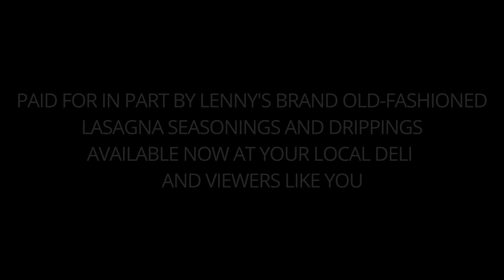Garfield of the Week - May 1, 2022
This is 5-1-22's Sunday Garfield read out loud and described for those who maybe can't see it for any type of reason.